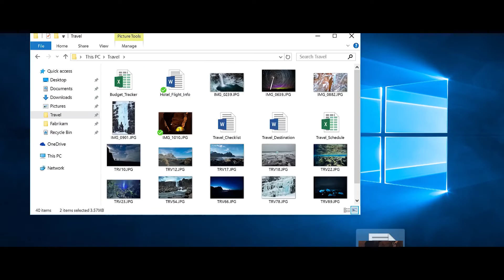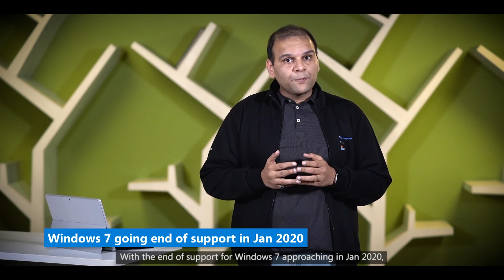Why should your organisation move from Windows 7 to Windows 10?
With Windows 7 going end of support in Jan 2020, get to know why it's important to move to Windows 10 and secure your organisation from potential security threats.